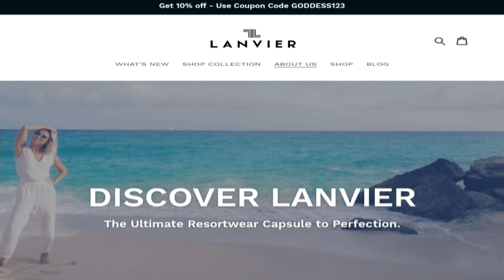NEW COLLECTION Resortwear - Kimonos - Kaftans - Beach Looks- Fashion Brand LANVIER